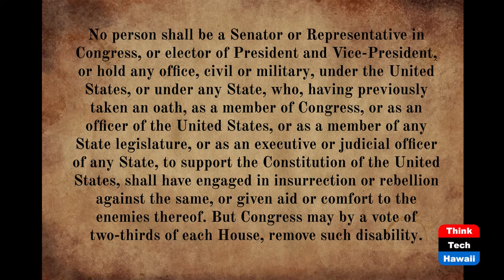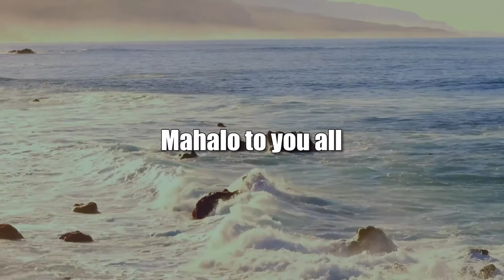Miles to Go on Section 3 of the 14th Amendment (American Issues Take Two)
Great Possibilities of Disqualifying GOP Officials.  The host for this show is Jay Fidell.  The guests are Heather Ferguson and Stephanie Dalton.

Our panel takes a closer look at Section 3 of the 14th Amendment and the specific language of that section in the context of he case decided in the State Court of New Mexico a day or two ago disqualifying a GOP official in New Mexico from holding office because of his participation in the insurrection.

Will this precedent stick on appeal.  Will it stick in the federal courts, the federal courts of appeals and the Supreme Court.  By its language, this section could block Trump from running in 2024, but there will have to be clarifications and interpretations dealing with whether conviction of a crime is necessary to bar an official from holding office, and what crimes and their connection with the events of January 6th will suffice.